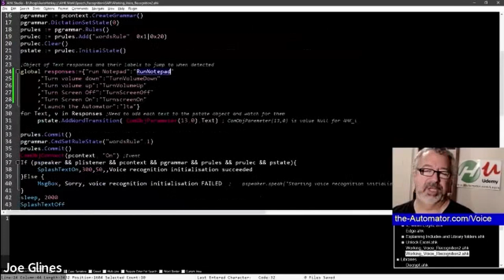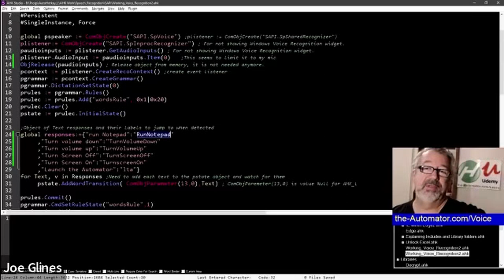the-Automators' Podcast #123: the use of voice commands in our everyday lives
In today's podcast Jackie Sztuk and Joe Glines discuss the use of voice commands in our everyday lives.  Thanks again to Ryan Wells for the initial "bug in my ear".  :)